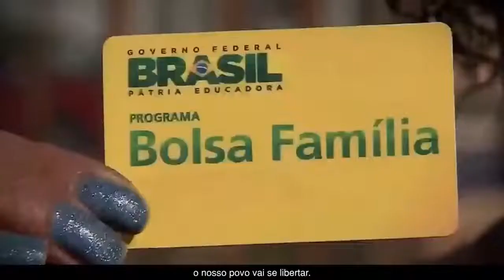Em nova fala escatológica, Bolsonaro diz: "sou igual cocô de vocês"